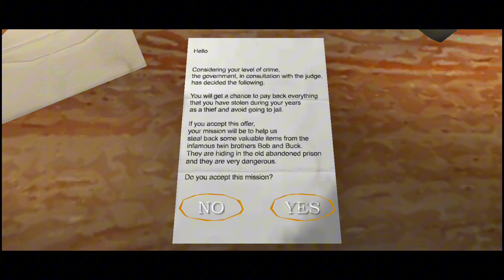The Twins Full Gameplay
About The Twins~

Either you end up in jail or you can repay for your time as a thief...

Good luck!

Download The Twins Now In Play Store! 🤩

My Socialblade Account! 😁

Follow~DVloper

Follow~TohHppyGamer

My Screen Recorders: 📷XRecorder, iMovie and Kinemaster📷

My Editing App: 🎥XRecorder, iMovie and Kinemaster and Capcut🎥

My Thumbnail Maker: 📌XRecorder or iMovie or Kinemaster📌

My Intro And Outro That I Use For My Videos:

💙Panzoid and Intro Maker💙